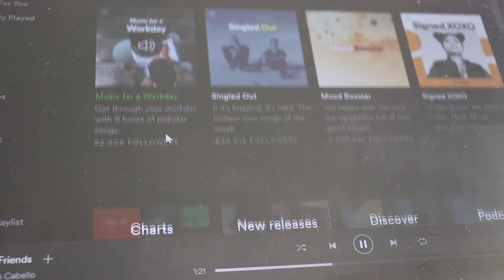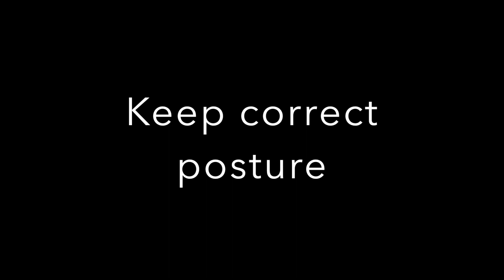Tips for Productive WORK FROM HOME |MY HOME OFFICE TOUR 2018|HomeOffice Decor under 50Euro|BeingDeb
Tips for Productive WORK FROM HOME | MY HOME OFFICE TOUR 2018 | Home Office Decor under 50Euro | BeingDeb!

Hello Everyone!

In this video, I talked about tips that help me to stay productive even when I am working from home. I have also shared my homeofficetour and the way I created the space within my budget. I hope you can find this video useful. Do leave a comment & like if you enjoyed watching the video :)

◘ Items shown in the video & links for buying them:

IKEA ADILS/LINNMON table

IKEA Chest of Drawers LENNART:

IKEA Rug IBSTED:

Amazon BAMBOO LAPTOP TABLE from SONGMICS :

Music App used: Spotify

~  Love, Bratati